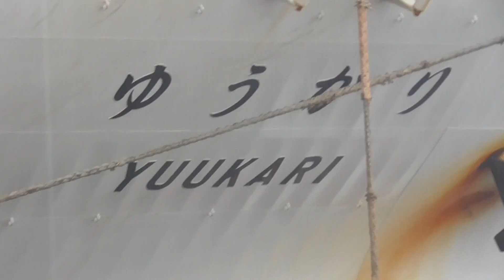北海道 新日本海フェリー 小樽フェリーターミナル フェリー「ゆうかり」出港 ２０１６・７・２９ 北海道の旅 Ｎｏ.３４０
北海道旅行で立ち寄った、新日本海フェリー　小樽フェリーターミナル　フェリー「ゆうかり」の出港です。
２０１６年７月２８日